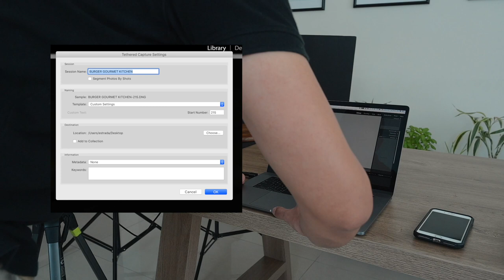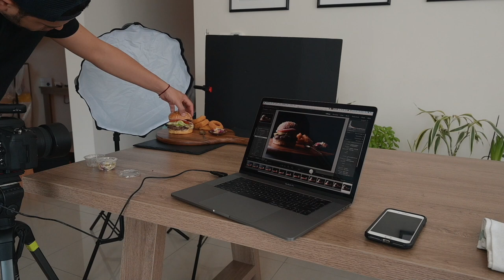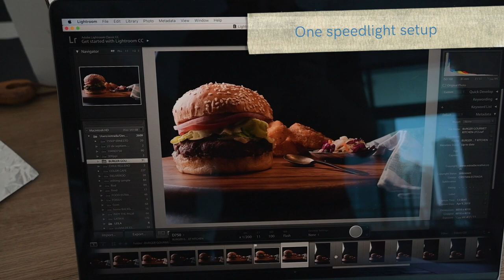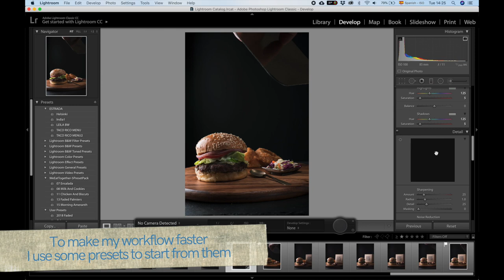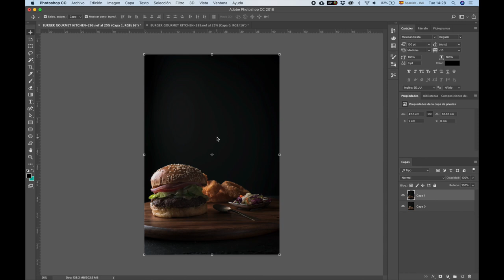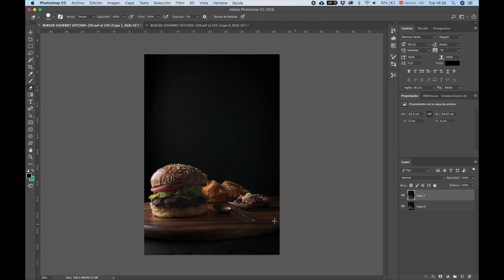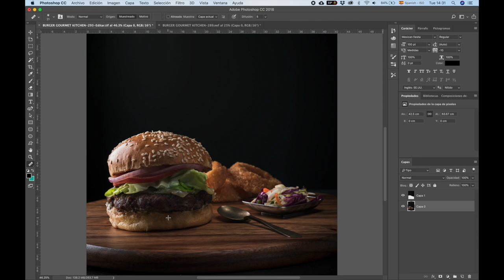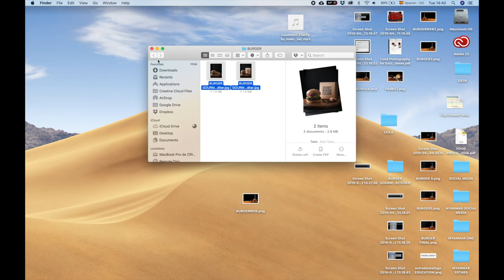Photography lighting setup | One Speedlight​ | Gourmet Burger Kitchen Tribute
Hurry | Rainy days | Show Love